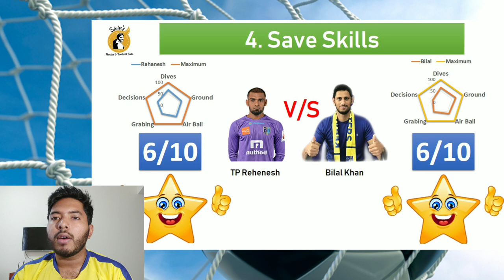Kerala Blasters 2019-20 Goalkeeper Analysis final 11| കേരള ബ്ലാസ്റ്റേഴ്‌സ് അവസാന ഗോൾകീപ്പർ ഇവരിൽ ആർ?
Kerala Blasters new coach Elco Squad Analysis discussing latestly, in this we discuss about Goal keepers. 4 Goal keepers already signed for new season and this video discusses who will be the goal keeper in the final 11 of lineup.

We are discussing following points
1. Physical
2. Last season performance
3. Clean Sheets
4. Saves
5. Experience

Total Squad as of available here as of August 6th

No.   Position  Player
1  India  GK  Bilal Khan
4  Senegal  MF  Moustapha Gning
5  India  DF  Abdul Hakku
6  Spain  MF  Mario Arqués
9  India  FW  Manvir Singh
10  Nigeria  FW  Bartholomew Ogbeche
11  India  MF  K Prasanth
12  India  DF  Mohammad Rakip
13  India  GK  Rehenesh TP
15  India  MF  Arjun Jayaraj
16  India  MF  Darren Caldeira
17  India  MF  Rahul KP
18  India  MF  Sahal Abdul Samad
19  India  MF  Halicharan Narzary
20  Spain  MF  Sergio Cidoncha
21  India  DF  Sandesh Jhingan (captain)
22  India  MF  MP Zakeer
23  India  DF  Pritam Singh
30  India  FW  Baoringdao Bodo
33  India  FW  Jithin MS
34  India  FW  Suraj Rawat
39  India  DF  Lalruatthara
40  India  MF  Zayed Bin Waleed
42  India  GK  Shibin Raj Kunniyil
45  India  MF  Deependra Negi
51  Netherlands  DF  Gianni Zuiverloon